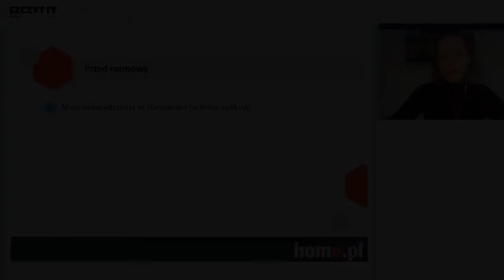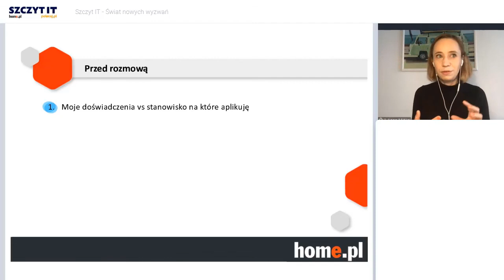Konferencja internetowa "Szczyt IT" - obejrzyj fragment [Anna Miśko]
Szczyt IT to jedyna tak wszechstronna internetowa konferencja poświęcona zdobywaniu wiedzy i nowych umiejętności w branży IT.

Obejrzyj zapis video z wystąpień prelegentów i dowiedz się, jak założyć firmę, rekrutować, docierać do właściwych klientów, rozwijać swoją działalność i w efekcie zwiększyć sprzedaż.

Prelekcje prowadzą doświadczeni praktycy biznesu.

Podczas wydarzenia swoją wiedzą podzielili się:

Anna Miśko (home.pl) – Skuteczna rekrutacja w IT w trudnych czasach. Jak znaleźć idealnego kandydata. Jak znaleźć pracę w IT?

Krzysztof Kempiński (porozmawiajmyoit.pl) – Co w IT zyskasz dzięki podcastowi?

Krzysztof Hostyński (crossweb.pl) – Jak dzięki wydarzeniom rekrutować i budować wizerunek pracodawcy w branży IT?

Marcin Kowalik (home.pl) – Stabilne źródło dodatkowego przychodu w branży IT co miesiąc. Trzy historie.

Łukasz Dominikowski (betimes.pl) – Przestań zamieniać godziny na pieniądze, czyli od programisty do marketera.

Tomasz Woliński (Storm IT) – Od programisty do trenera programowania i własnego kursu.

Kamil Marczyński (Convertio) – Jak zwiększyć sprzedaż? Poznaj powody, dla których powinieneś stosować up-selling w swoim biznesie.